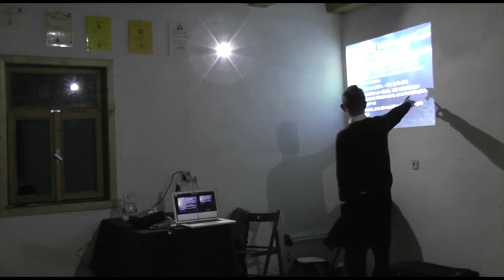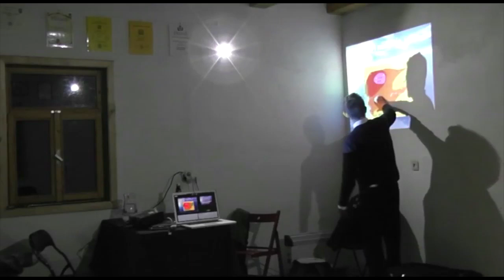Grandpierre Atilla: Elhazudott történelmünk (Baranta völgy 2015)